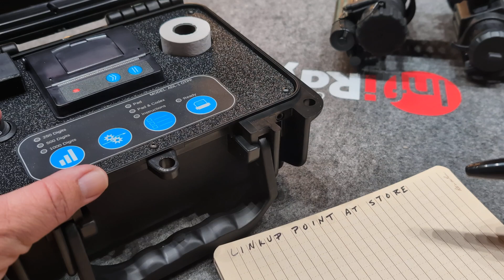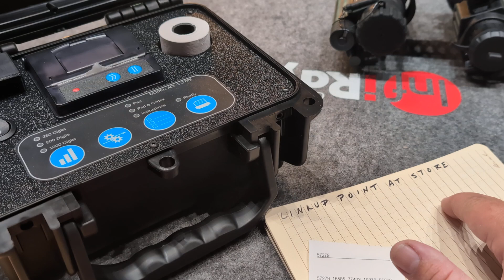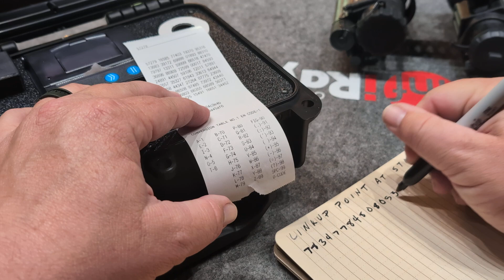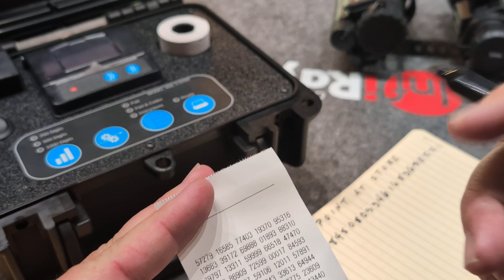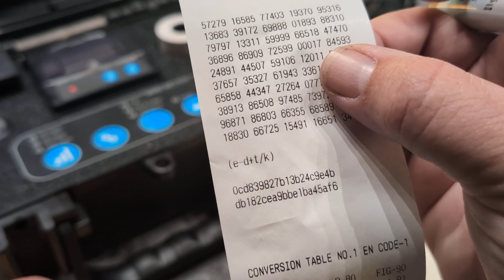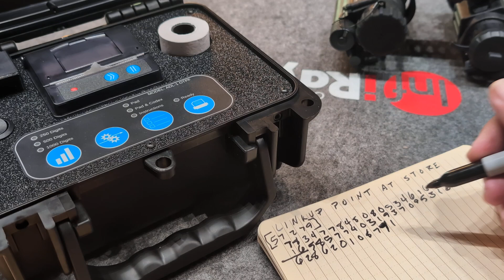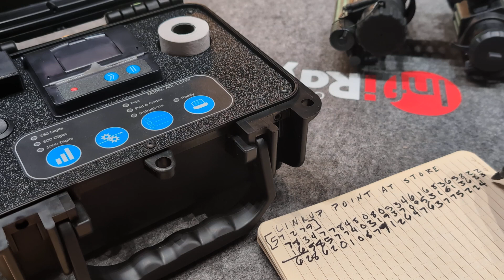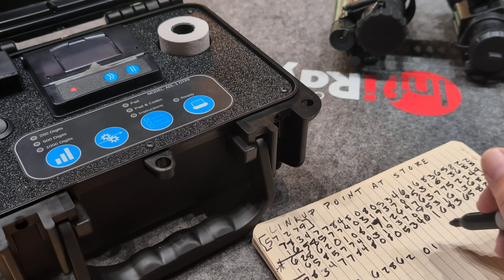One Time Pad Encryption The Easy Way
How to do one time pad (OTP) encryption the simply way.

Check out the store for more:
brushbeater.store